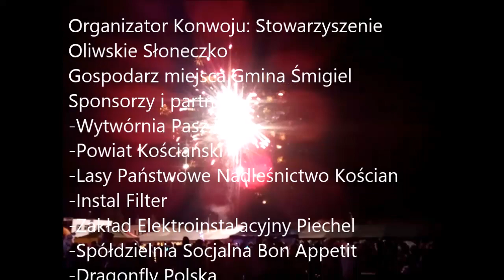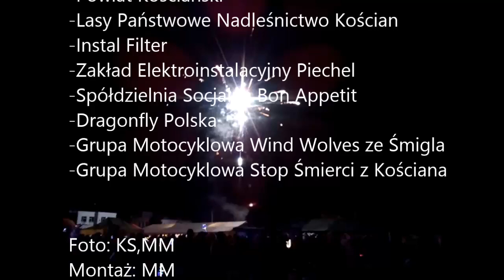Konwój Świętego Mikołaja przejechał przez Śmigiel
reporter: K.S., M.M.